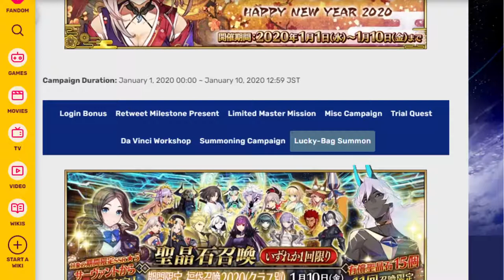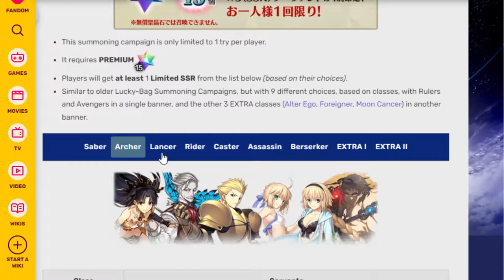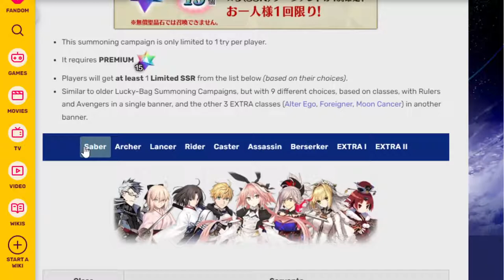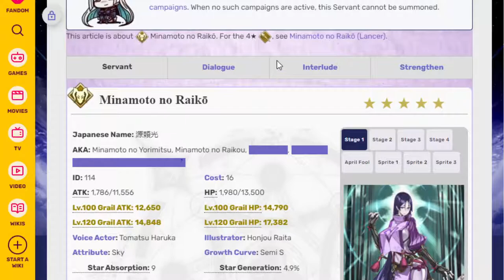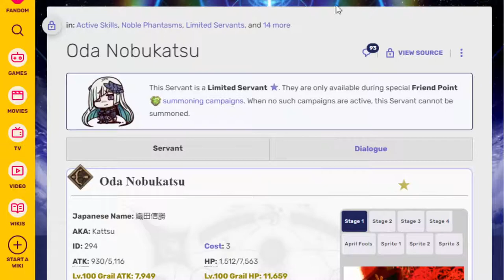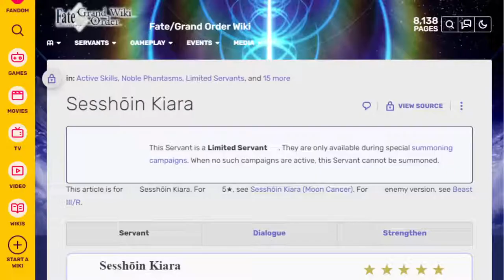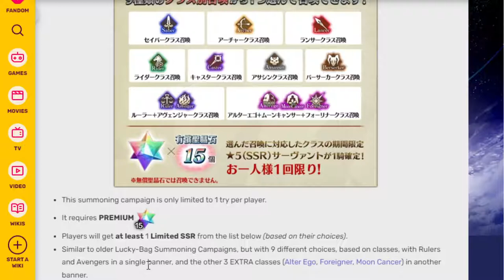Year is almost done. So let's look at the upcoming new years GSSR! FGO NA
The GSSR is almost here so perfect time to talk about it!